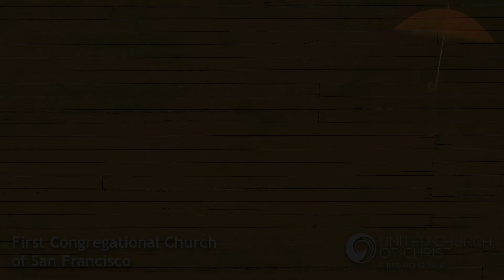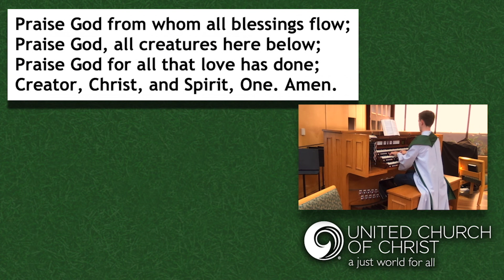Second Sunday of the Easter Season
First Congregational Church of San Francisco, United Church of Christ
Rev. Tami Groves, Senior Pastor
Reece Owens, Music Director/Video Editor
Hymn - "These Things Thomas Did Count" by Thomas Troeger, to the tune "DISTRESS" from the Sacred Harp, sung by Ken Tipton
Aria - "Song to the Moon" by Antonin Dvorak, sung by Aisha Campbell, Soprano
Doxology - "Old Hundredth Psalm Tune" sung by Gabrielle Goozee-Nichols, Soprano
Artwork, Words of Worship, and Series Title Video from Worship Design Studio
OneLicense # A-726762